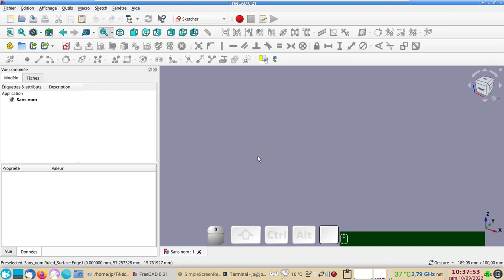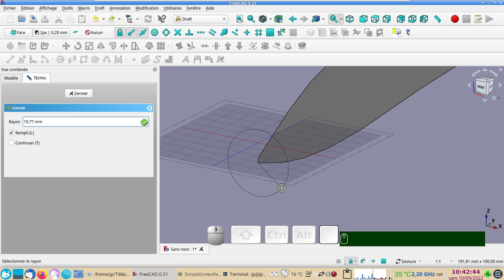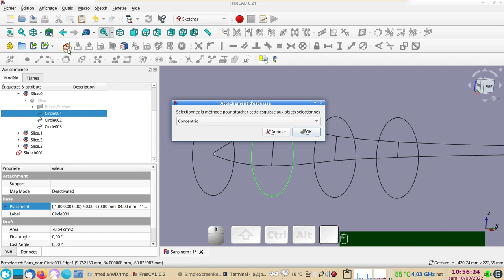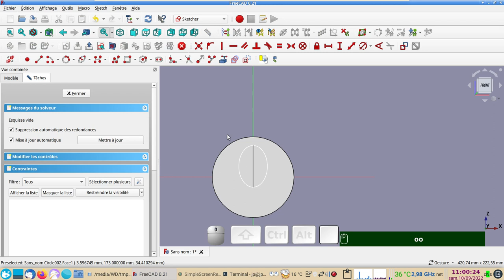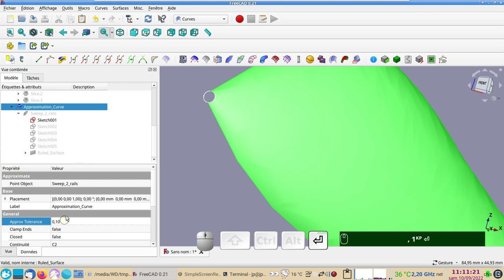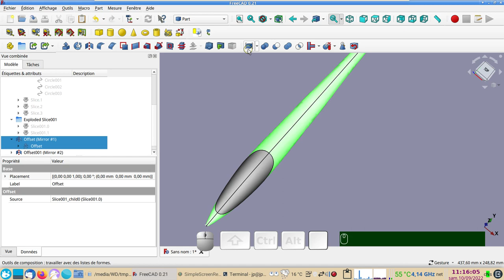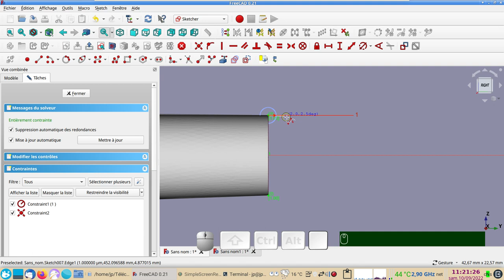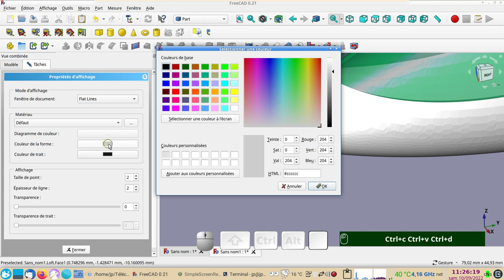FreeCAD 0.20 et 0.21: Créer le fuselage d'un planeur (modélisme)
Une proposition pour modéliser le fuselage d'un planeur (modèle réduit) à l'aide de la fonction Sweep2Rails de l'atelier Curves.
Si Approximate_Curve donne un résultat incohérent et difforme, il faut essayer de modifier deux paramètres du Sweep2Rails : "Profile Samples" et "Rail Samples".
Par ailleurs, il est parfois nécessaire d'inverser un ou plusieurs Sketch utilisés pour le Sweep2Rails (voir @16:56).